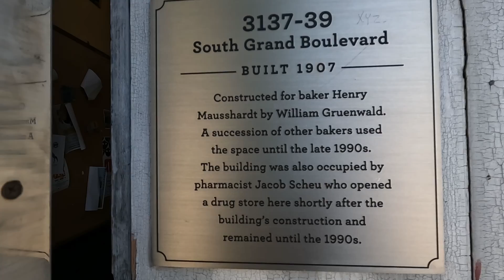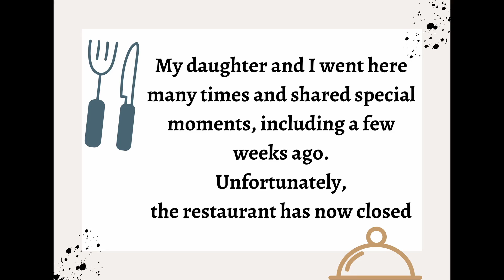St Louis Mo South City Diner on Grand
Brief video of the restaurant before it closed